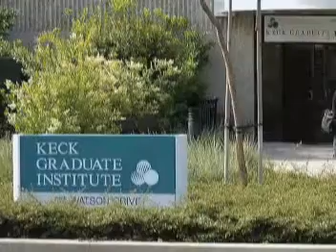Computers and biology?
Dr. Animesh Ray talks about how his background in computer science impacts the biology of the future.